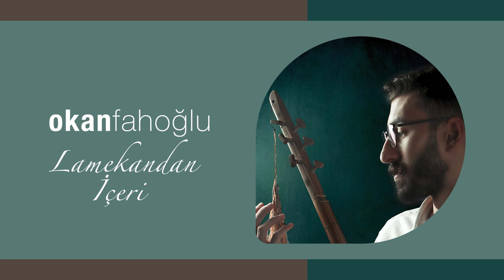Okan Fahoğlu - Lamekandan İçeri I Vâveyla © 2023 Z Müzik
Suret-i ademden göründüm amma
Ne ademim ben bu demden içeri
Benim esrarımdan her nutk-u illa
Tercümanım tercümandan içeri

Gerçi suret ismim beni ademdir
Mana-i sirette bahr-i azamdır
Hükmü Kaf’dan Kaf’a ta ki hatemdir
Süleymanım Süleyman’dan içeri

Bülbülün goncası gülşeniyim ben
Sadıkların aşkı fermanıyım ben
Ehli diller sırrı, sultanıyım ben
Ne sırdayım ben bu sırdan içeri

Çar anasır babından nikab büründüm
Bir noktadan hasıl oldum arındım
Can gözüyle görenlere göründüm
Ne seyranım ben seyrandan içeri

Gencî hakikatım şah-ı nurdayım
Ne yerdeyim ne gökteyim nerdeyim
Mekan tutmaz ispat olmaz yerdeyim
Lamekanım lamekandan içeri

Ne dervişem, ne sofuyam ne canan
Ne kafirem, ne müminem ne iman
Ne zahidem, ne münkirem ne de nadan
Geçmişem küfr-ü imandan içeri

Cura: Nihat Batmaz
Dede Sazı: Okan Fahoğlu
Bass: Umut Can Ergül
Vokal: Okan Fahoğlu
Perküsyon: Nihat Batmaz
Aranje: Nihat Batmaz
Mix, Mastering: Alican Özbuğutu